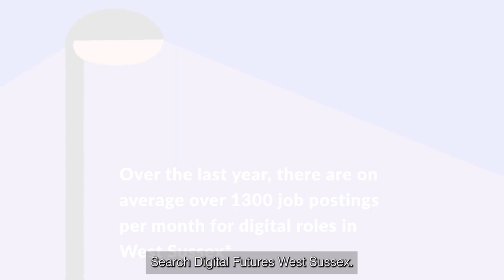There’s never been a better time to start your digital career locally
In West Sussex, growth and innovation are creating jobs and opportunities across the county.

Whether you are currently working in a digital role, a student looking for your first job, thinking about a career change or just interested in digital skills, this programme can support you to explore the dynamic digital roles available in West Sussex.
Digital Futures West Sussex is a new collaborative project funded by West Sussex County Council and the West Sussex District and Borough Councils.

*Lightcast - lightcast.io Live data sets correct at time of research (January 2023)